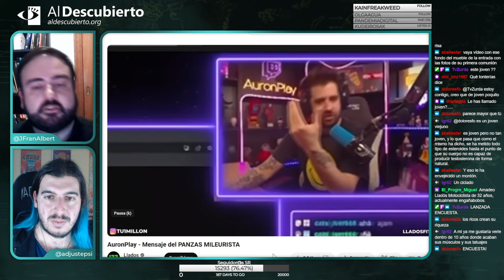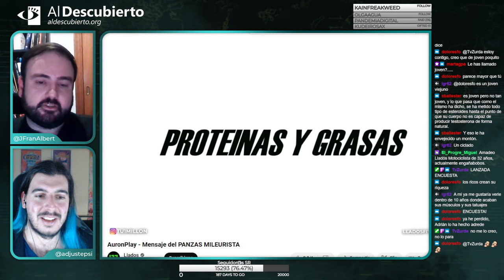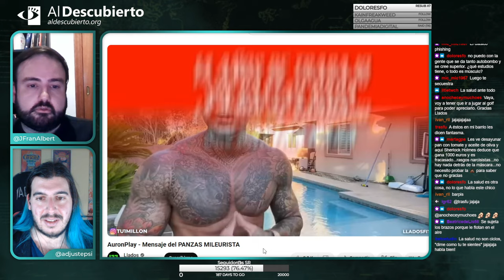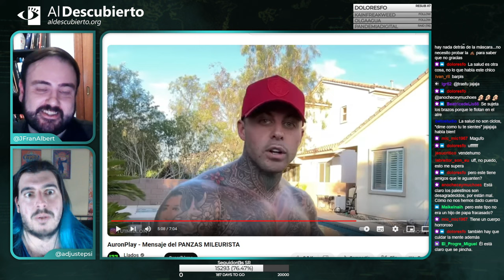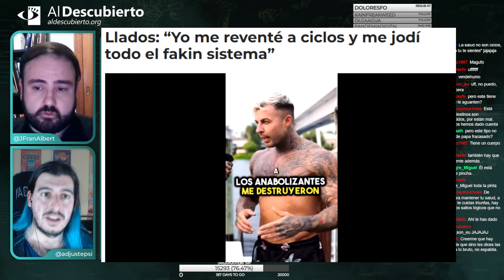DESMONTANDO LA FALSA MERITOCRACIA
Primera parte de Desmontando a la ultraderecha, donde analizamos el coaching motivacional y la realidad de la meritocracia, fragmento emitido el 24/01/2024.